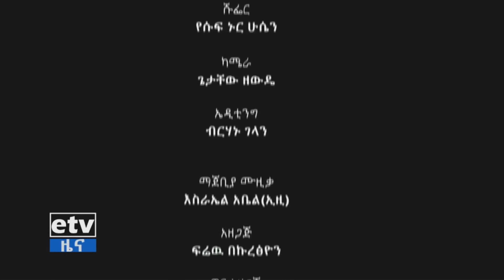Visit Oromia- የባሌ ምድር የሶፍ ኡመር የተፈጥሮ ዋሻ ክፍል - 2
📍Bale Mountains National Park

Visit Oromia
Land of Diverse Beauty